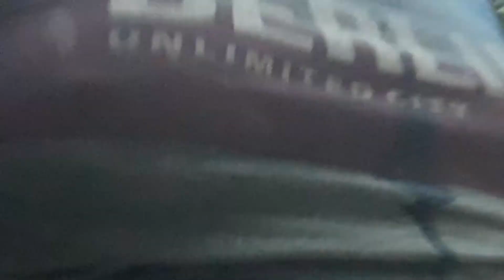Palo smash madera rock